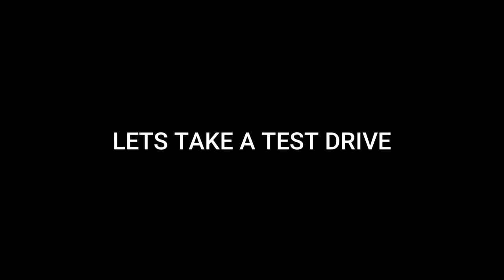TOYOTA CELICA GT4 ST205 - FORZA HORIZON 4 TEST DRIVE AND CUSTOMISATION (1080P 60FPS)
A test drive in one of the first of two Toyota Celica GT4's to be released in update 22 of Forza Horizon 4.
This is the 1994 ST205 model with a modest 255bhp as standard but in the game you get a few modding options including two engine swaps also which i show in the video.
Let me know what video you want to see next!!